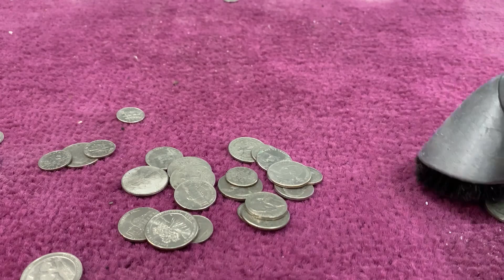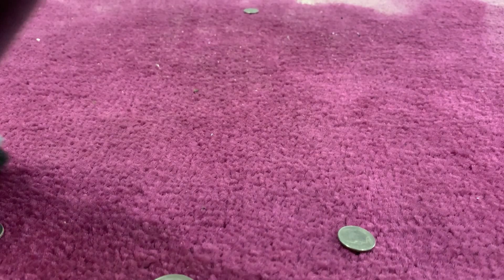Vacuuming Coins pt1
Please

Amazon wishlist